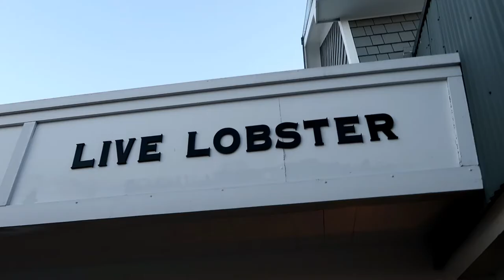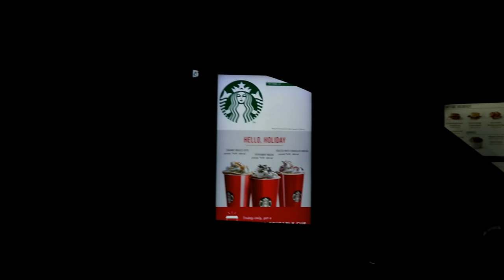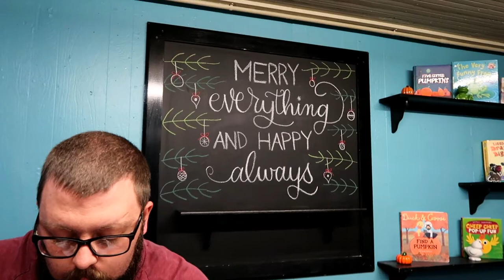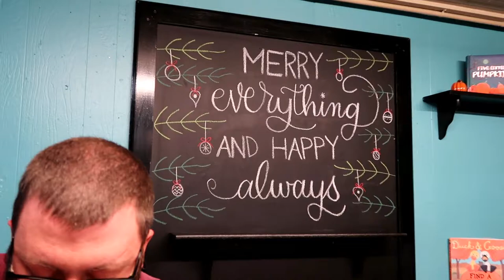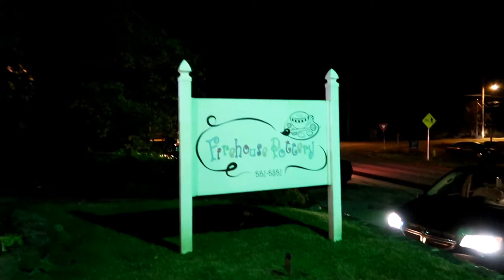He Painted What?!?! The Frey Family!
We are family vloggers that post 5 days a week! I’m the mom, Bailey, I do the majority of the filming editing and posting! Sean is the dad, He works very hard and is as involved as he can be! Journey is our daughter, She is a preemie, she’s spunky, silly, beautiful and as healthy as can be. We want to be advocates for Premature Babies and births, Miscarriage, Ectopic Pregnancy, a great marriage and a happy family life! I hope you all enjoy and become a part of our family!